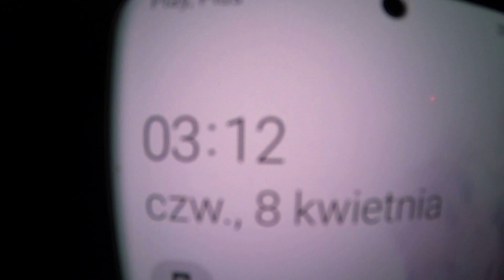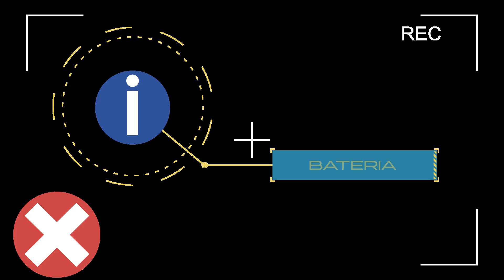ORYGINALNY ON - CZAS WYJAZDU | ZAŁADUNEK | DROGA DO GRANICY